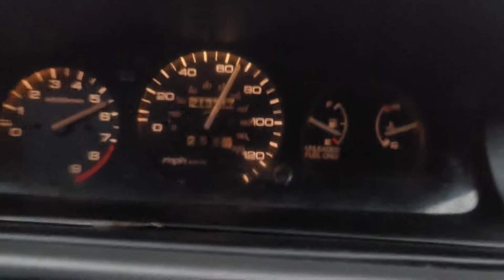93' Honda Civic SI Hatchback Ls V-Tec 60mph in 2nd gear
not bad for a 4 banger